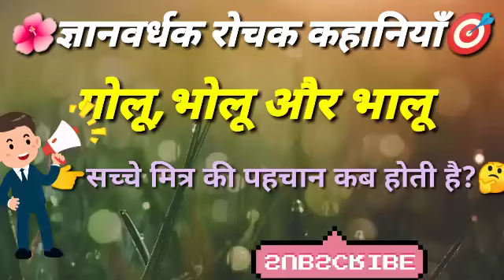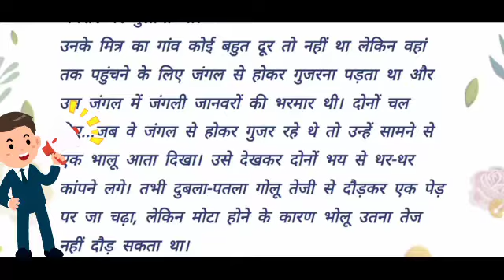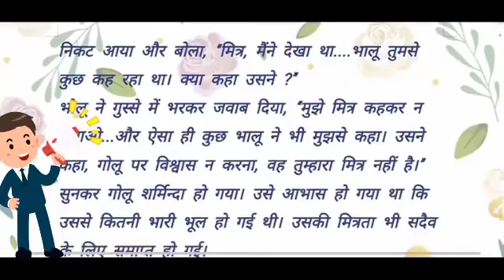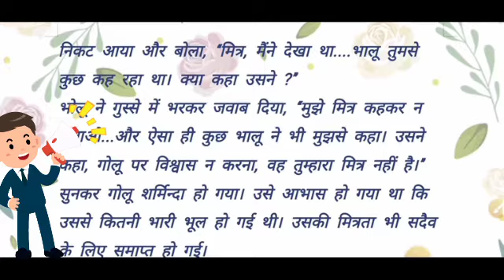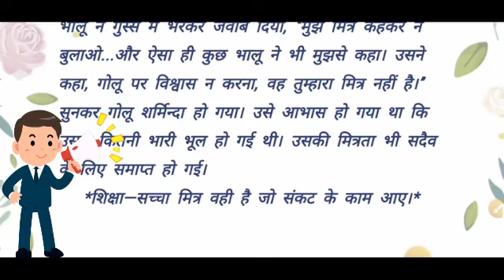🤓आज की ज्ञानवर्धक कहानी👀 गोलू👨,भोलू👦 और भालू 🐻 ,,,,दो सच्चे दोस्तों की कहानी,,,A1 हिंदी story💐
दो सच्चे दोस्तों की कहानी,,,,,,,
किस तरह दोनों की दोस्ती आखिर दुश्मनी में कैसे बदली,,,,,,,,,,,,
सच्चे दोस्त की पहचान कब होती है, यही इस कहानी में बताया गया है,,,,,,
आखिर दोस्त कैसा होना चाहिए,,,,,,,
दोस्त के पर्यायवाची शब्द-सखा, मित्र, यार, भाइला, हमदम,